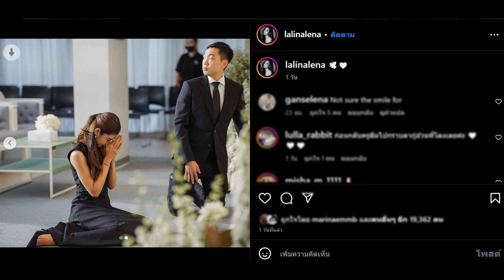โมเมนต์อบอุ่น ‘ลีน่า ลลินา’ อยู่เคียงข้าง ‘ไฮโซประคุณ’ น้องชาย ไฮโซพก ไฮโซณัย ตลอดงานคุณพ่อ